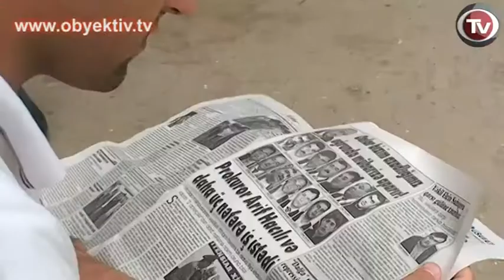NƏSİMİ MƏHKƏMƏSİNDƏ QARŞILIQLI İTTİHAMLAR SƏSLƏNİB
Nəsimi rayon məhkəməsində dörd müxalifət fəalının işi üzrə bu günki iclas emosional və gərgin şəraitdə keçib. Buna ittiham tərəfin şahidi, avtodayanacaq mühafizəçisi Əvəz Ağayevin çıxışı səbəb olub.
    O iddia edib ki, təqsirləndirilən Ülvi Quliyev polislərə fiziki təzyiq göstərib. Bundan başqa, Ağayev təqsirləndirilənləri "tərbiyəsiz insanlar" adlandırıb ki, bu da təqsirləndirilənlərin və onların yaxınlarının qəzəbinə səbəb olub. Zalda səs-küy yaranıb, qarşılıqlı ittihamlar səslənib. Hakim Şahin Abdullayev sakitlik yaranmadığına görə zalı boşaltmağı tələb edib.  Məhkəmənin qarşısına toplaşan fəallarla polis arasında da kiçik mübahisə yaşanıb.

Prosesdə ittiham tərəfi şahidlərinin dindirilməsinə son qoyulması barədə vəsatət qaldırıb. Hakim vəsatəti təmin edib. Beləliklə, ittiham tərəfin 33 şahidindən 21-i dindirilib.
    Eyni zamanda, hakim vəkillərin Bakı merinin, paytaxt prokurorunun, DİN rəhbərinin şahid qismində məhkəməyə çağırılması haqqında vəsatətlərini təmin etməyib, amma müxalifətçilərdən olan şahidləri dinləməyə razılıq verib. Şahidlər sentyabrın 30-da ifadə verəcəklər.
    Xatırladaq ki, iş üzrə təqsirləndirilənlər Ülvi Quliyev, Elnur Məcidli,  Rüfət Hacıbəyli, Əhəd Məmmədlidir.
    Ülvi Quliyev və Əhəd Məmmədli CM-in 233 (ictimai asayişi pozma) və 315.1-ci (polisə müqavimət göstərmək) maddələri ilə, Elnur Məcidli və Rüfət Hacıbəyli 233-cü maddə ilə ittiham olunurlar.